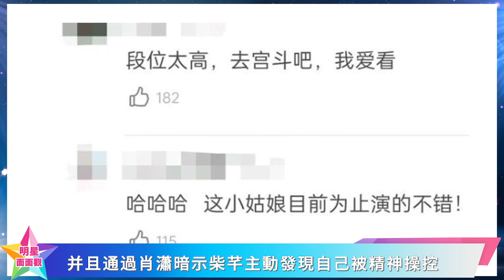龔俊和喬欣的表現越來越好，《沈睡花園》除了愛情線，還有一大亮點！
龔俊和喬欣的表現越來越好，《沈睡花園》除了愛情線，還有一大亮點！龔俊